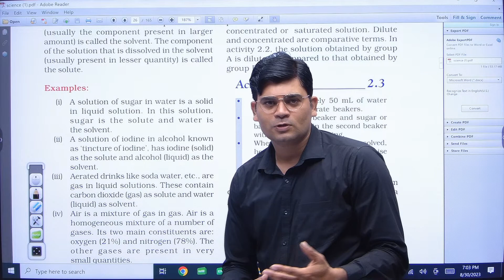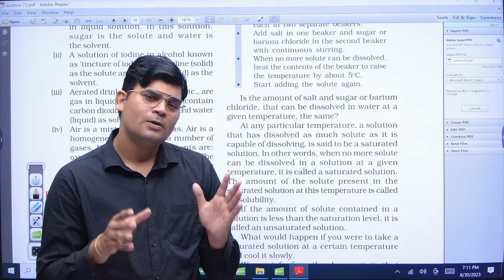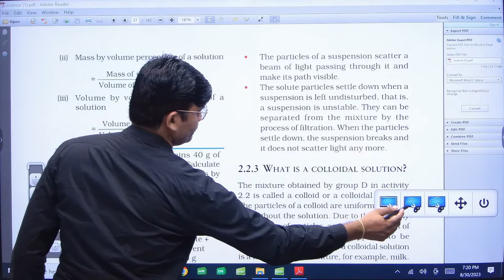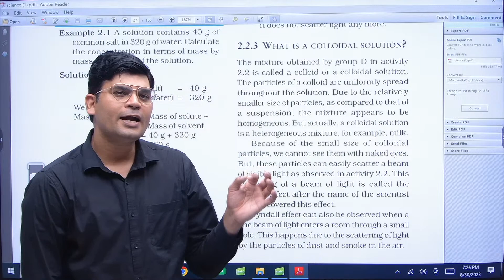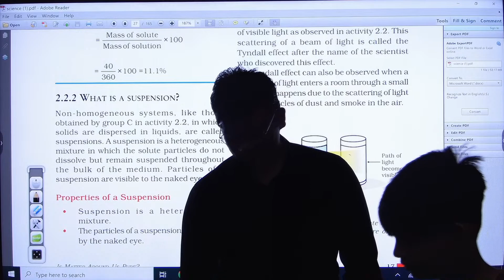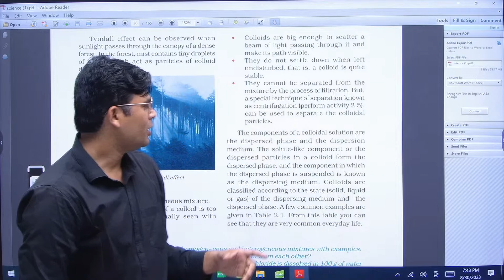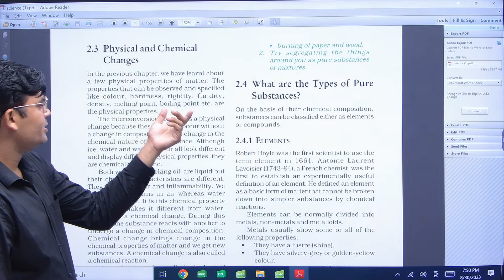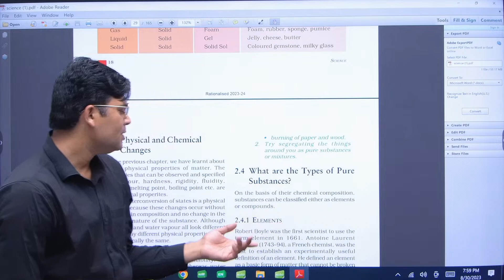GRADE 9 CHEMISTRY : CHAPTER 2 cONCEPT OF COLLOIDAL SOLUTION